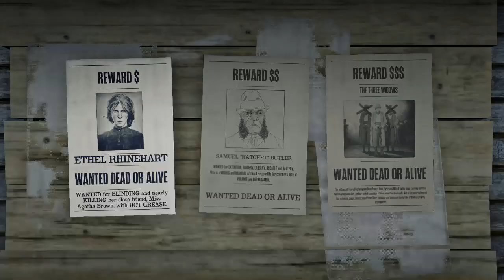Red Dead Redemption 2_ manstairs